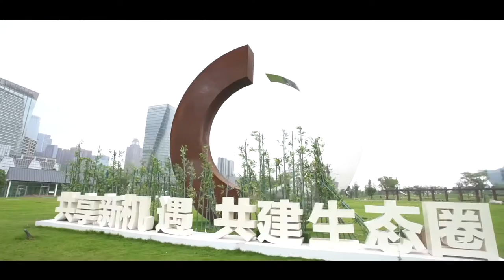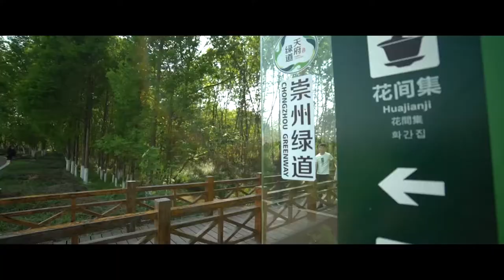Most Stylish Places on Tianfu Greenway in Chengdu Recommended by YOUChengdu YOU成都新推荐·成都最有排面的绿道潮玩地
If you have a sky view of Chengdu, a green “satin belt” circling the city will come into sight. It is the Tianfu Greenway lasting 17,000 kilometers, which is equivalent to the distance between Chengdu and South America. Parks, wetlands, lakes, and communities are scattered on the greenway, providing residents with more choices to live a fresh and vibrant life.

Here are the most stylish Places on Tianfu Greenway for you to have fun:
龙泉山城市森林公园丹景台Longquanshan Urban Forest Park View Platform
交子公园 Jiaozi Park
桂溪生态公园 Guixi Eco-park
成都露天音乐公园 Chengdu Open Air Music Park
智谷绿道 Luxi Valley Greenway
熊猫绿道 Panda Greenway
兴隆湖 Xinglong Lake
江家艺苑Jiangjia Art Garden
凤凰湖生态湿地旅游度假区 Phoenix Lake International Eco-Wetland Resort
天府国际慢城旅游景区 Tianfu International Slow Town